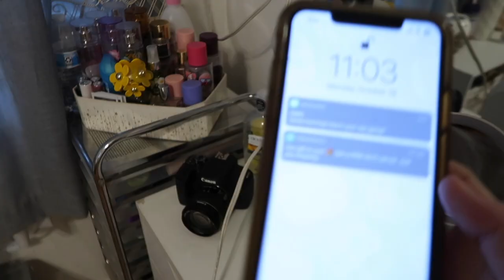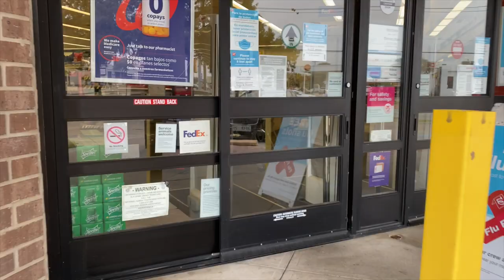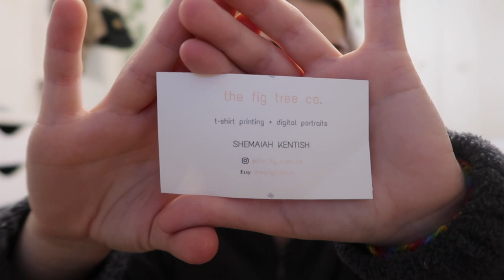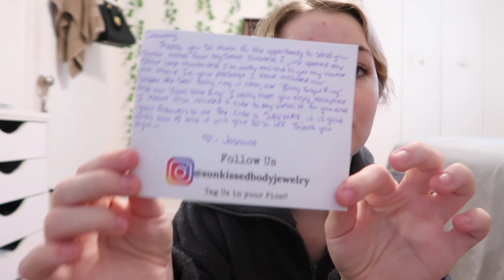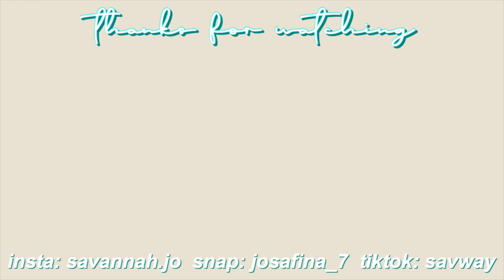Opening P.O. Box Mail & Running Errands | vlog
HAPPY SPOOKY SNZ 🎃👻

✰ intagram: savannah.jo
✰ poshmark: savway

✰ name: savannah
✰ age: 18
✰ birthday: jan. 24, 2002
✰ fav color: black
✰ height: 5’1”
✰ film & edit: canon g7x mark ii/canon eos rebel t7i & final cut pro
✰ live: texas, yee yee